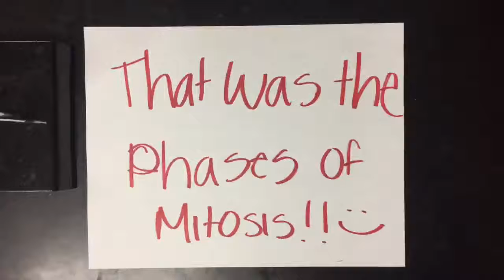Mitosis Stop Motion Video #2